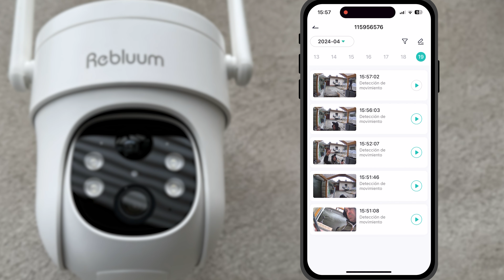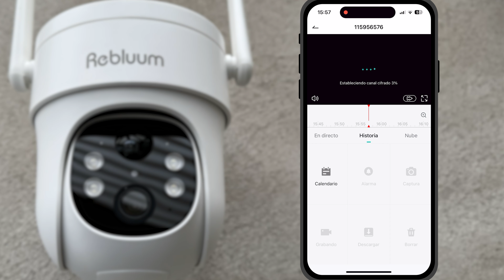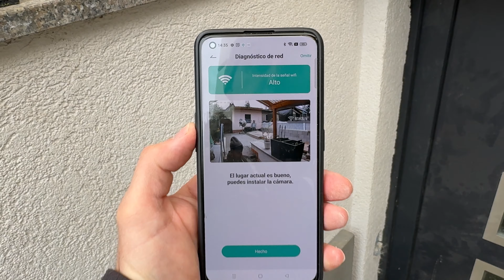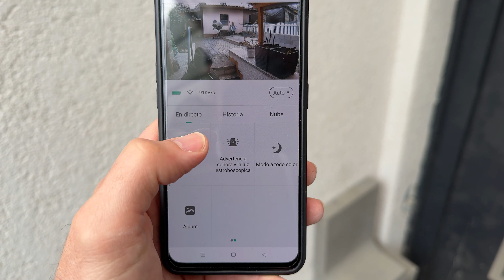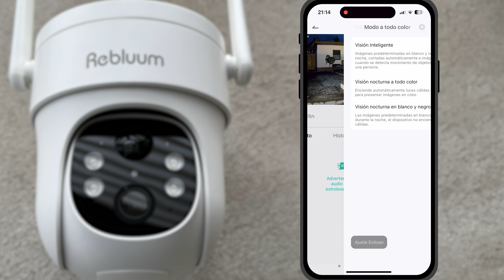Éxito de Vigilancia: Cámara de Seguridad Rebluum con Wifi para Exterior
¡Mantente seguro y protegido con la última cámara de seguridad Rebluum con Wifi! Observa cómo este intruso entra a mi casa y es captado en cámara. Aprende más sobre las características y beneficios de este sistema de seguridad de última generación.